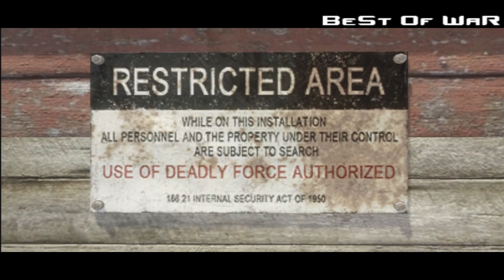Firing Range | BeSt_Of_WaR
Prends le temps de lire !

- Salut à toi , tu es sur une de mes vidéos et j'espère que tu apprécies la vidéo que tu visionnes actuellement !
Si c'est le cas , la meilleure manière de me motiver est de bombarder le pouce vert et de commenter !

Take time to read!

- Hi to you, you're one of my videos and I hope you enjoy the video that you watch now!
If so, how best to motivate me is to shell the green thumb and comment!
Thank you to you, do not hesitate to be held for the subscriber juice ;-)